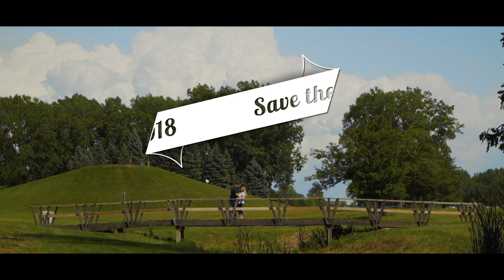Amanda and Dave's Love Story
A special "Save the Date" trailer for a couple well worth making the time for.

Filmed and edited by Blake O. Kleiner